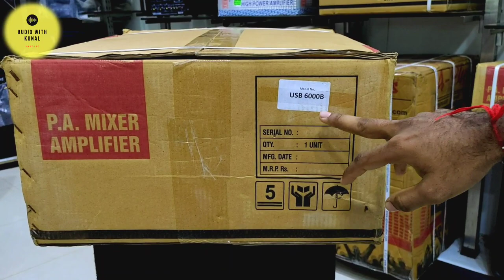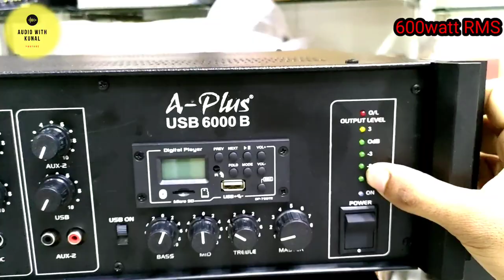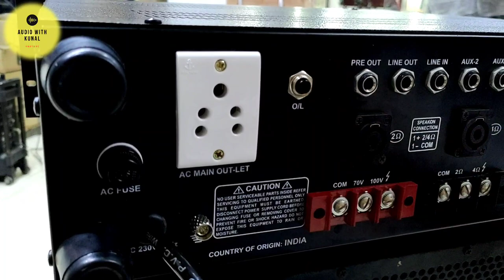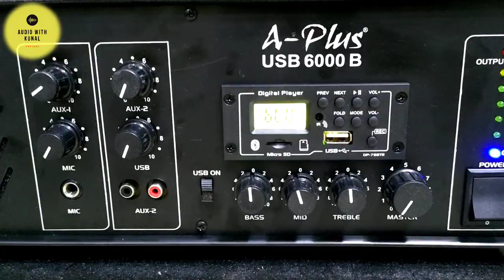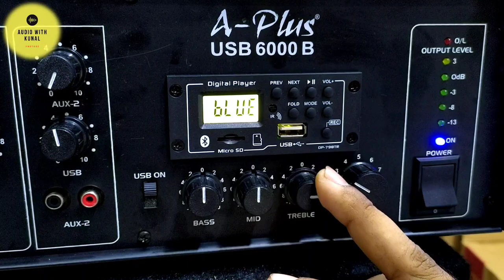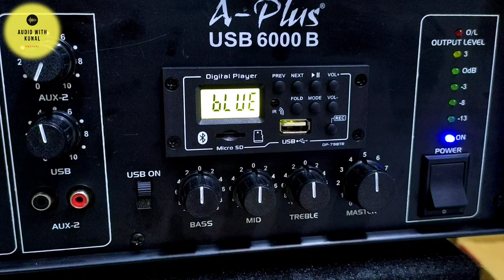600watt का Booster dj Amplifier साथ ही MIC🎤 भी चलाओ A-plus USB 6000B , 2 top chalao quality ke sath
hello dosto is video mai humne unbox kiya hai A-Plus ke taraf se aane wala ek PA mixer Amplifier jiski quality humko boohhoot bdhiya dekhne ko mili hai hope ki apko is amplifier ki video pasand ayegi thanks for watching or yaha tk aahi gaye hoto channel subscribe krna na bhule

DPA6000B :

Power Output : 600W RMS (850W max)

Input Channels : 8 MIC, 3 AUX, 1 Line in

Digital Player : MP3 Player with USB, SD, MMC Card Reader, FM Tuner and Bluetooth

Tone Control : Bass: ± 10dB at 100Hz | Mid: ± 10dB at 1KHz | Treble: ± 10dB at 10KHz

Output : 200mV Pre out, 1V Line out

Speaker Output : 2 Ohms, 4 Ohms, 70V, 100V

Frequency Response : 50 Hz - 15.7 KHz

S/N Ratio : 62 dB

Power Supply : AC 230V/50Hz

Dimensions : W495xH155xD420mm

Milte hai agali video mai jabtk ke liye dhayan rakhiyea kush rahiyea THANK YOU